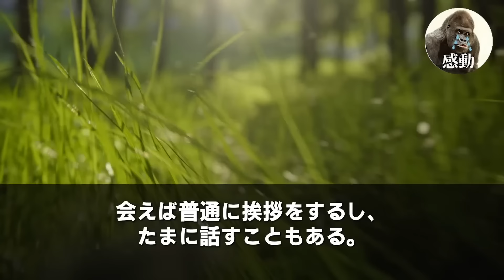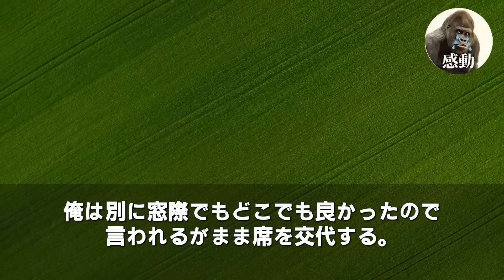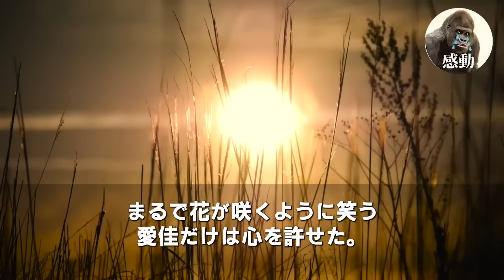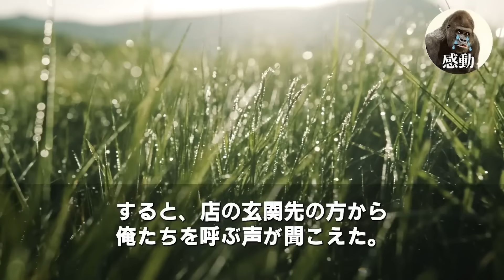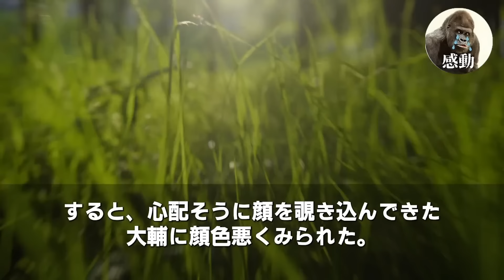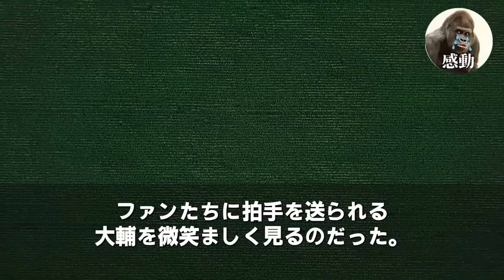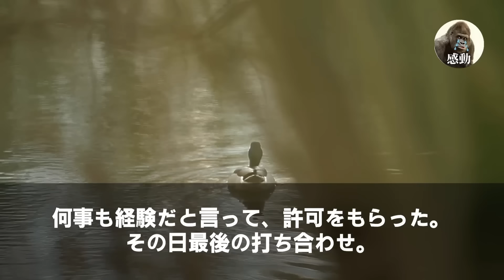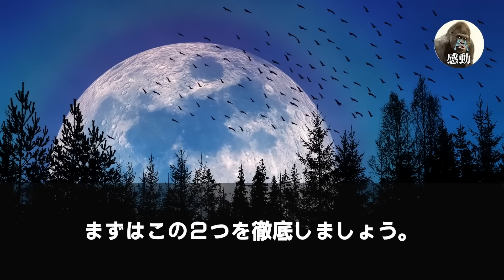【感動する話★総集編】友人の会社へ転職すると、俺を嫌っていた美人同級生と職場で再会「私の部下？今日から可愛がってあげるね♡」俺「それ、俺のセリフなんだけどw」【いい話泣ける話朗読】